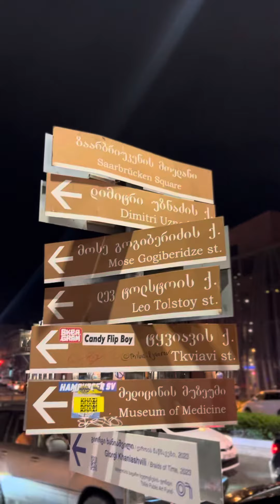27 June 2024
Georgia qualify